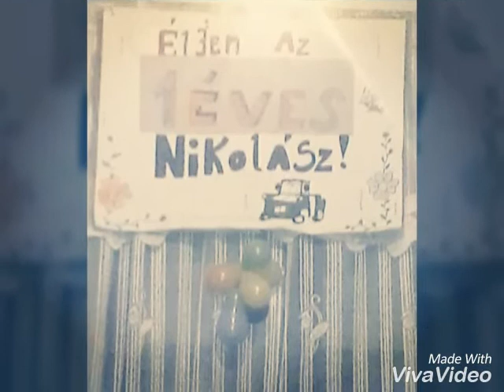Gabi és Bea a Nikolasznak szülinapjára